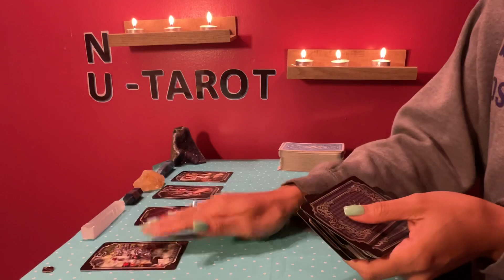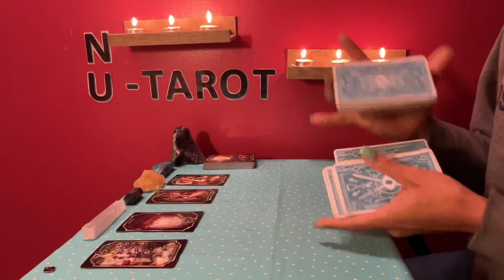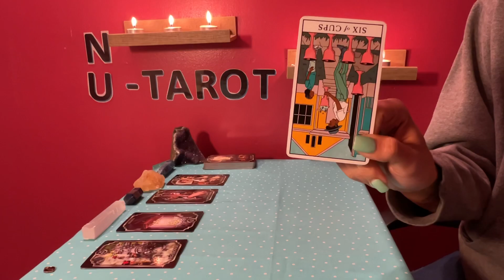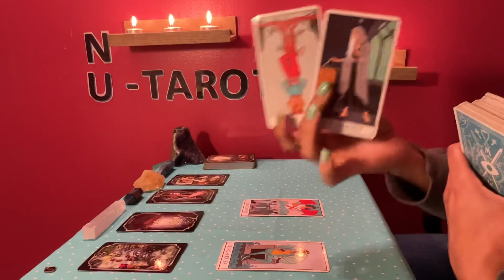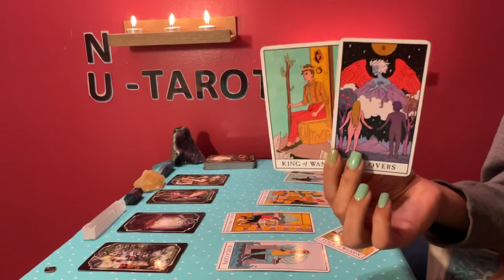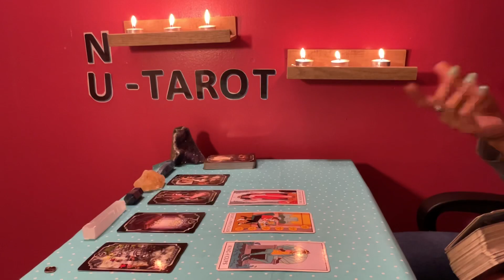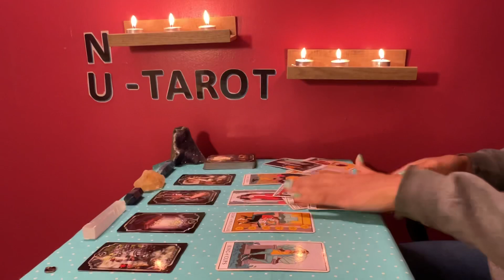Scorpio ♏️ * 💖IMPORTANT MESSAGES💖*